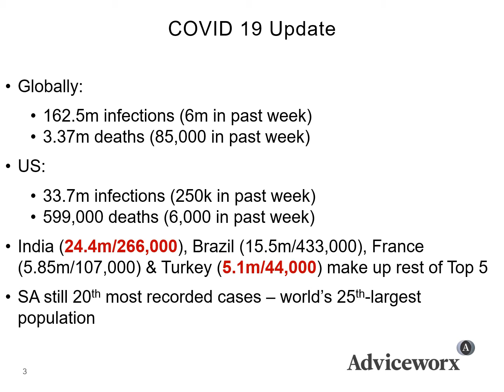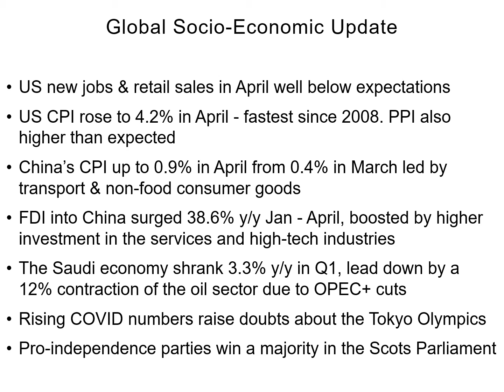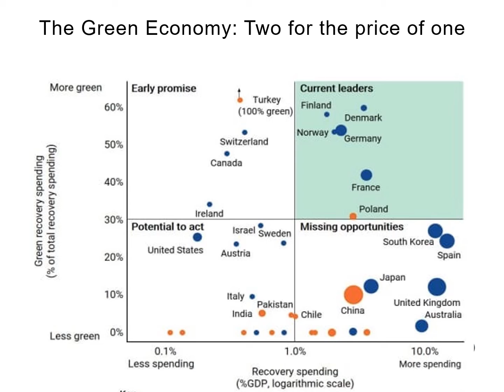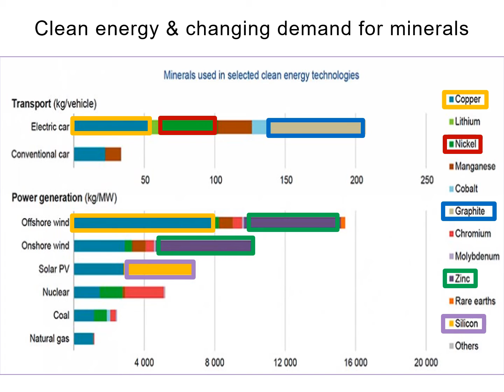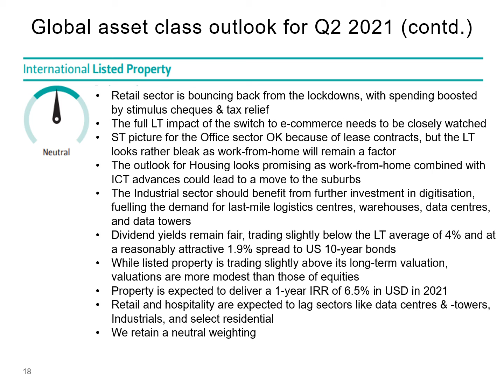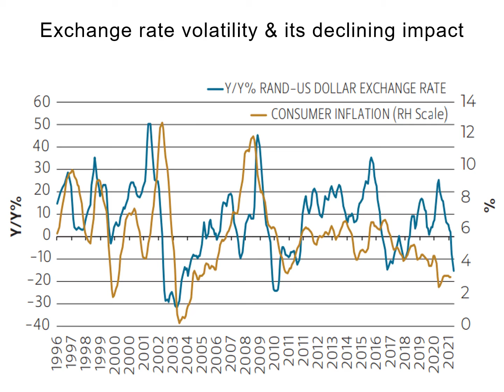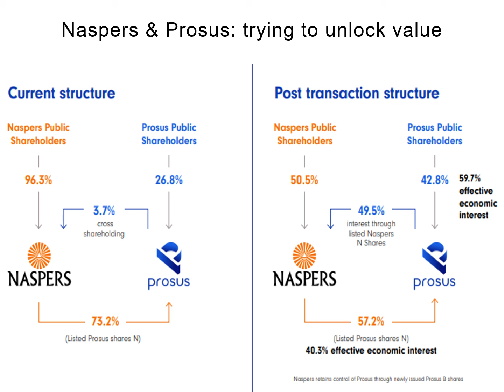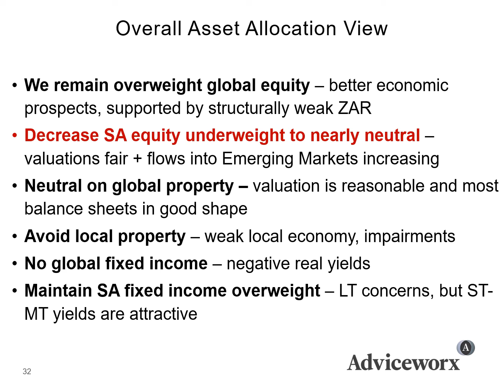Economic & Market Overview 14 May 2021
Louis Rossouw, Portfolio Manager at Adviceworx Private Client Securities, shares his views on the COVID19 pandemic and its impact on the global economy and investment markets. He also outlines the Adviceworx house view on the current investment climate and prospects for the rest of the year.